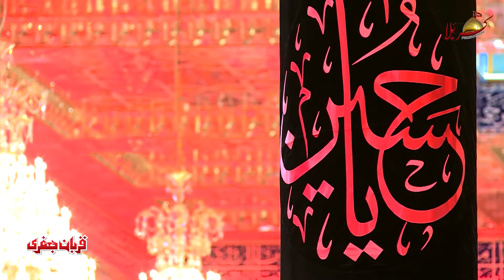Jibraeel De Paraan Te Sumhan Aala Zawar Qurban Jafri New Noha Album 2020 21